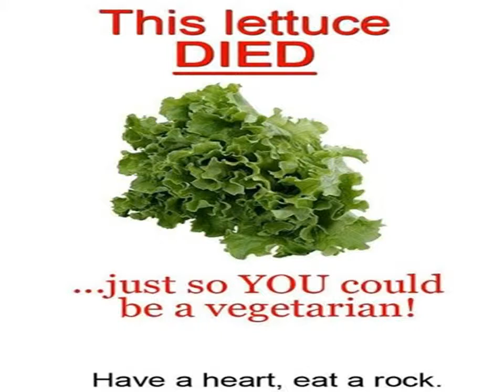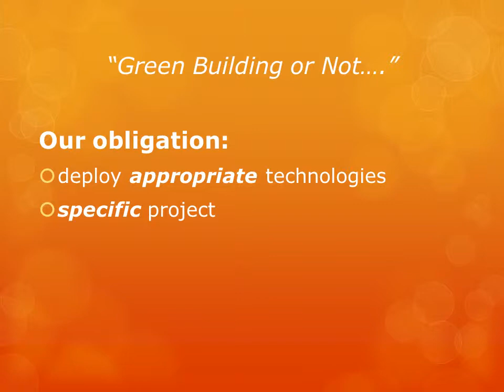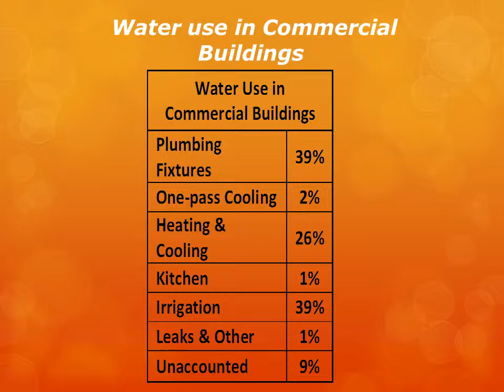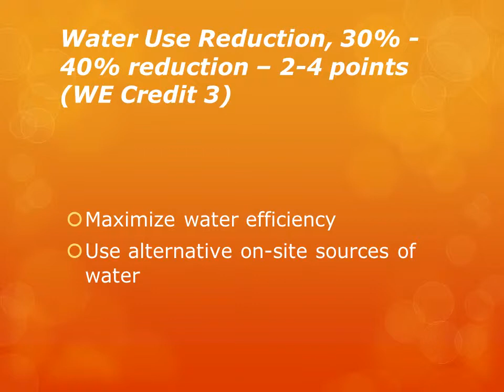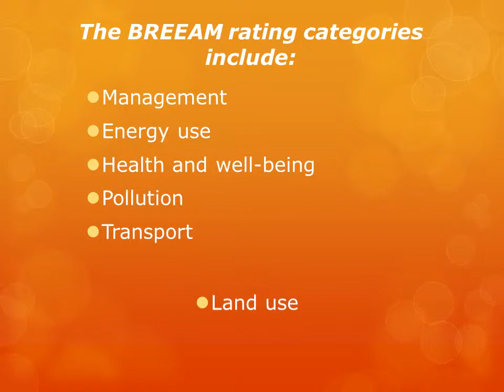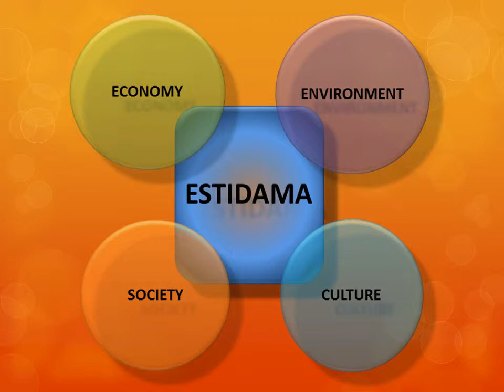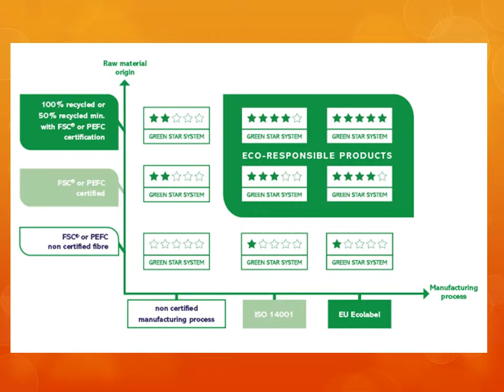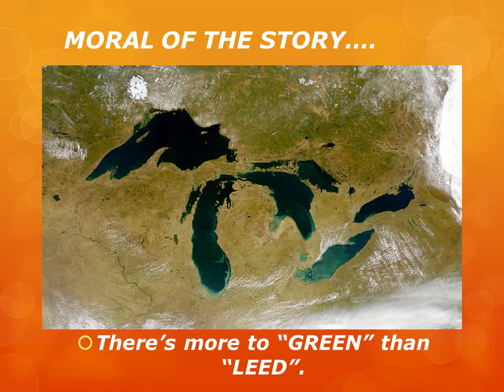GPD 1A GREEN BUILDING shorter 20140126c